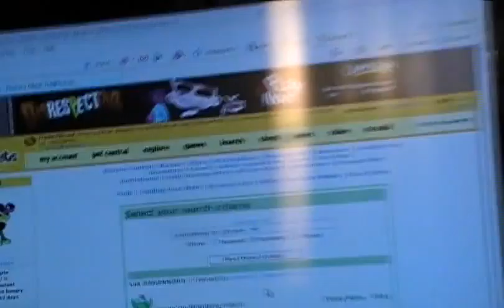Our Zoo 2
This is our zoo at our dad's house and the other was at our mom's. We do have a lotta pet's don't we? Well, also, isn't Marley cool? He can do a lotta cool tricks!!! He's a mix of a cocker spaniel/cairn terrier and he's all MINE!!! My dad and sis sometimes feed him human food, which I hate. :/